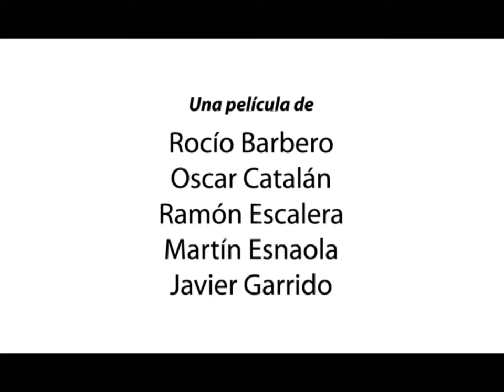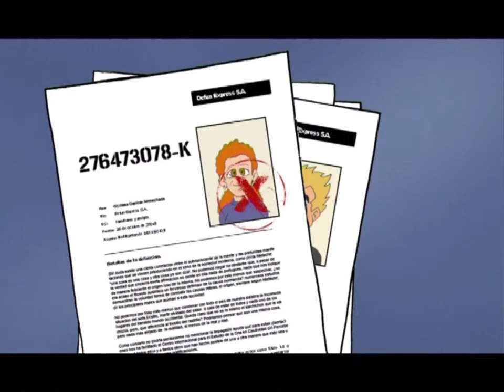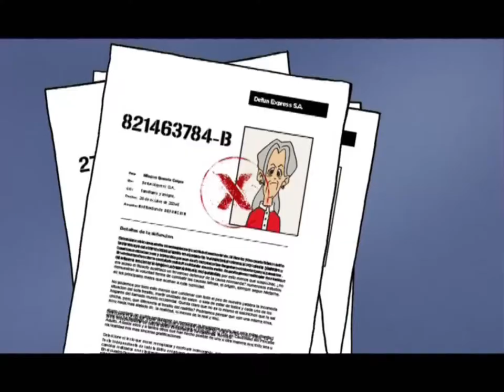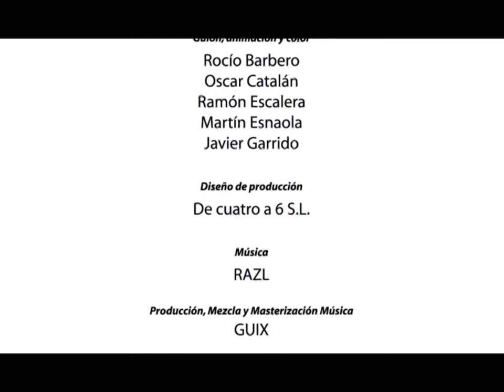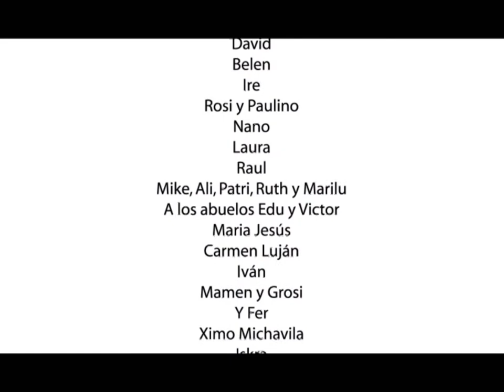Martes | Cortometraje de Animación 2D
Todo lo que crees, todo lo que amas, todo lo que sueñas puede cambiar un día cualquiera... Un martes cualquiera.

Dirección: Oscar Catalán
Guión y animación: Oscar Catalán, Martín Esnaola, Ramón Escalera, Javier Garrido y Rocío Barbero
Coordinación general: Emilio de la Rosa
Montaje y composición: Eduardo Elosegi
Diseño de sonido: Mikel Fernadez Krutzaga
Fondos: Óscar Catalán y Martín Esnaola

↪ Monitor 144Hz 📺
↪ Auriculares Logitech G430 🎧
↪ Camara GoPro 8 📷
↪ Capturadora ElGato HD60 S ⏺️
↪ WebCam Logitech c922 🎦
↪ Caja PC AeroCool Cylon LED
↪ Placa Asus ROG Crosshair Hero VII
↪ Silla New Skill 💺
↪ RAM Corsair Vengeance
↪ Fuente Nox Hummer GD
↪ AMD RYZEN 7 1800X 4.0GHz
↪ Refrigeración liquida Enermax Liqmax II 240
↪ Tarjeta Gigabyte GeForce GTX 1070
↪ Ratón Logitech G502 🖱️
↪ Teclado Newskill Hanshi Spectrum ⌨️
↪ Disco duro SSD 240GB
↪ Disco duro WD 2T
↪ Disco duro WD 4T